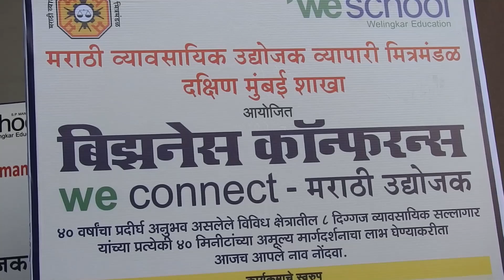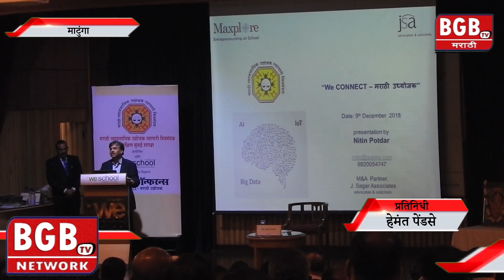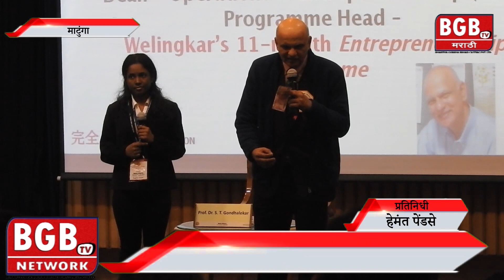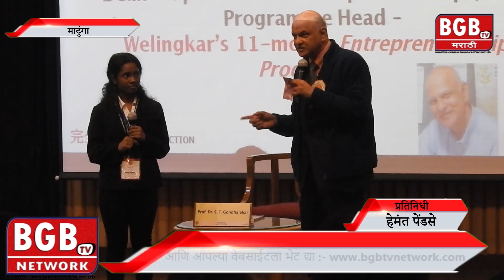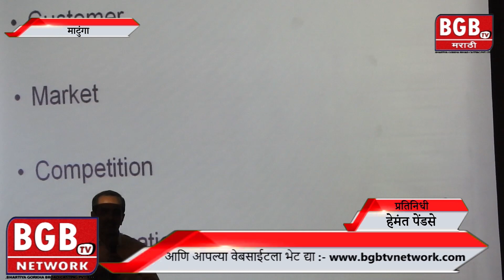बिजनेस कॉंफोरेन्स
Reporter             -       Hemant Pendse

Script Corepter  - Hemant Pendse

Editor -  Ankit More { A- Star }